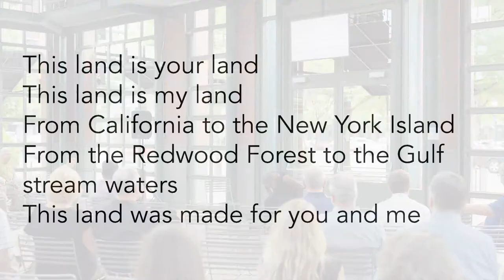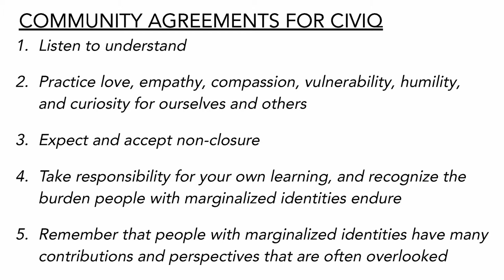CIVIQ: "Reimagining Our Relationship to Place" with Ronda Lee Chapman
Full recording of CIVIQ, September 30, 2021, Chattanooga, TN